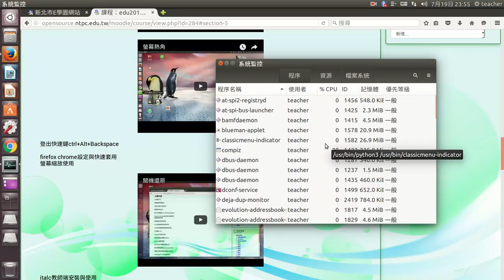快速登出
ctrl+Alt+Backspace可以快速登出